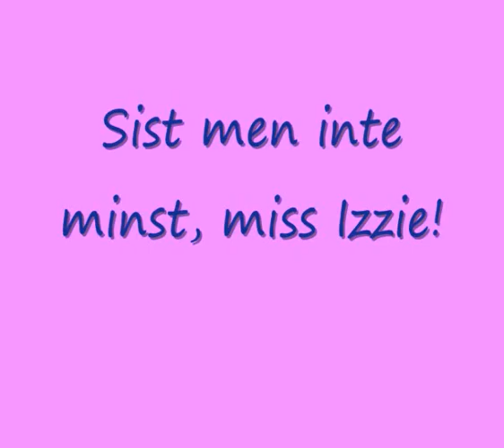Freestyle20090214 15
Freestyleträning...